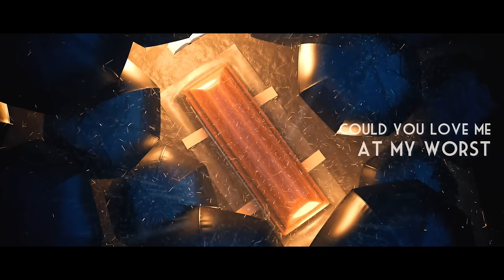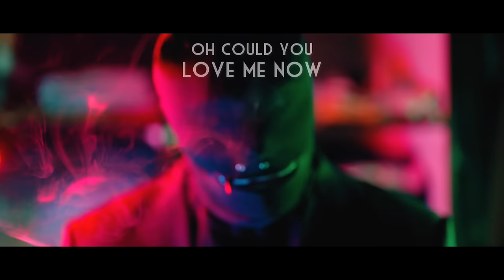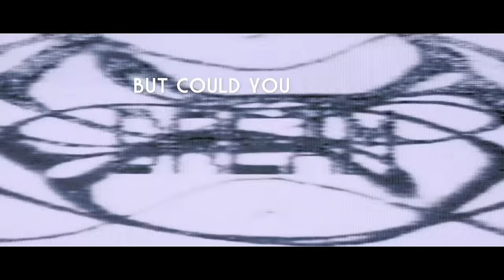Neoni - Haunted House (Official Lyric Video)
✘ LYRICS ✘
Lights they flicker
And the candles glitter
Like you’re in a thriller
Heart goes
Pound pound pound
Ghostly figures
They can get so bitter
Sure you want to enter
You can turn back now

You don’t
You don’t know where I’ve been
What’s going on inside
Where the monsters like to
Come alive
Come alive
Do you
Really want to know me
I’m really not that cozy
It’s up to you so
You decide
You decide

‘Til the coffin’s in the dirt
Or try to break me like a curse
You know that will never work
I’m a little bit absurd
I like dancing on the verge
Anyone can love a pretty little mansion
But could you love a
A haunted haunted house
Oh could you love me now
A haunted haunted
I’m a haunted house
If you’re too scared get out
A haunted haunted

Broken windows
And a warning scribbled
On my walls
Saying that you better turn around
Wouldn’t be the first to try to burn me down
Your move
You choose

Do you
Know me

Anyone could love a pretty little mansion